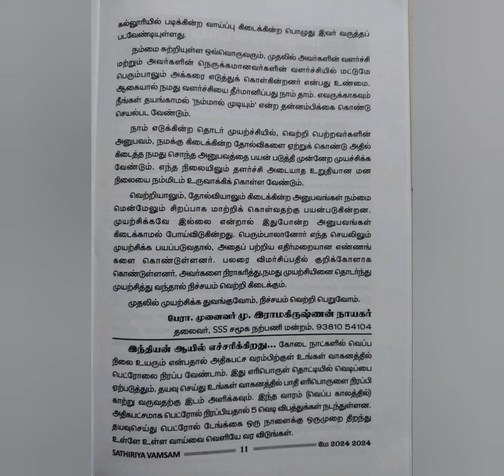முயல்வோம்; வெற்றி பெறுவோம்!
by

பேராசிரியர்.முனைவர் மு. இராமகிருஷ்ணன் நாயகர் , தலைவர், SSS சமூக நற்பணி மன்றம்.